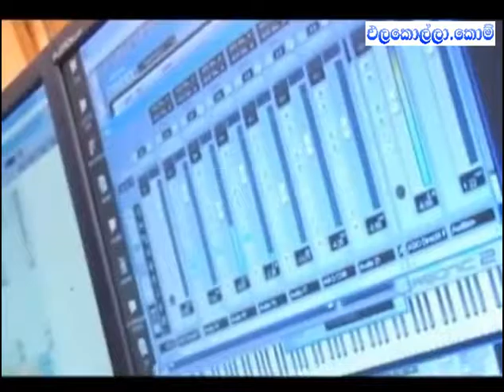Anthima Satana Usmata Samavee FlashBack From www ElaKolla com